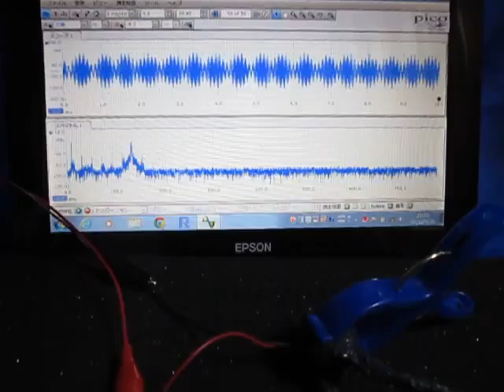超音波‹応用›実験 Supersonic wave experiment